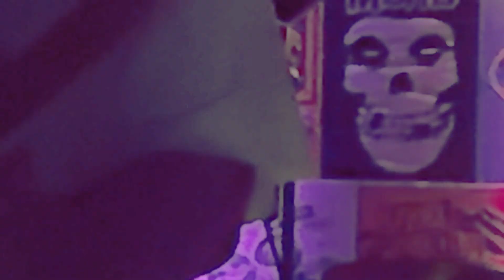Colina - 4-4-6 @ Ao vivo no Banda de Casinha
4-4-6 ao vivo gravado no Banda de Casinha dia 07/07/2024

4-4-6

Sei
Estou cego aqui agora
Já quase não escuto
Minha voz a partir de agora

Ouvi respostas
Pra perguntas que vem de dentro pra fora
Senti que agora
Talvez não seja exatamente a hora
Morri tantas vezes
Que já nem me lembro mais

Como foi ontem?
O que passou?
Como que foi?
O que achou?

O meu sentimento não é pontual
Não é uma chance pra deixar pra depois
Visão o bastante pra tentar enxergar
O que o meu eu tenta me falar

Ah, o que será vão achar de mim?
Será que ainda dá pra corrigir?
Mas onde errei?
O que eu sei?

Como foi ontem?
O que passou?
Como que foi?
O que achou?

Camera: Caique Rocha e Débora Tirzah
Edição de Vídeo: Caique Rocha
Design e Color: Paulo Sepúlvida
Foto Thumb: Beatriz Limeres